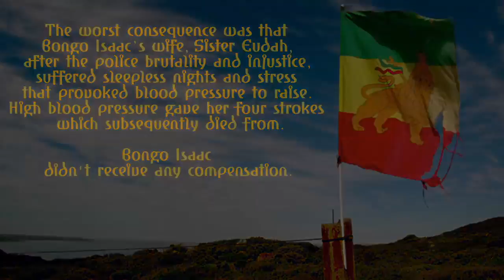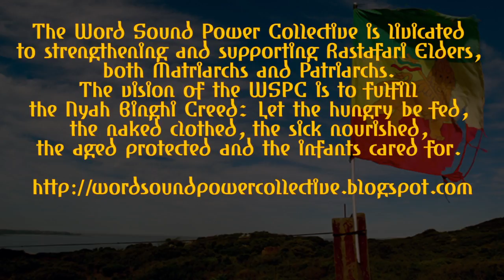ANCIENT TESTIMONY - BONGO ISAAC - pt. II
RASTAITES.COM, in collaboration with WISEMIND PUBLICATIONS, presents:
ANCIENT TESTMONY - A SERIES OF INTERVIEWS AND TESTIMONIES FROM THE RASTAFARI ELDERS

THE AIM IS TO PROMOTE AND SPREAD THE TEACHINGS AND EXPERIENCES OF THE RASTA ELDERS.

Bongo Isaac is a Rastafari Ancient living in the Montego Bay area, Jamaica. He is in the Rastafari Livity since the days of Leonard Howell in the early 50’s and during 1963 he was victim of the Bad Friday (Coral Gardens Incident). During this atrocity he was imprisoned for ten days and suffered injuries to his face, stomach and back. His house was burned down by the police and so he lost all his personal possession. The worst consequence was that Bongo Isaac’s wife, Sister Eudah, after the police brutality and injustice, suffered sleepless nights and stress that provoked blood pressure to raise. High blood pressure gave her four strokes which subsequently died from.
Bongo Isaac didn’t receive any compensation

You can help Incient Bongo Isaac by making a donation to Word Sound Power Collective. and use as the payee address. You could also specify "donation for Bongo Isaac" as payment message. Give thanks

The Word Sound Power Collective is livicated to strengthening and supporting Rastafari Elders, both Matriarchs and Patriarchs. The vision of the WSPC is to fulfill the Nyah Binghi Creed: Let the hungry be fed, the naked clothed, the sick nourished, the aged protected and the infants cared

THANKS TO WISEMIND PUBLICATIONS ITALY & LIVITY CREATIONS FOR THE SUPPORT

Concept: Ras Julio
Video Editing: Viktor Tebebe